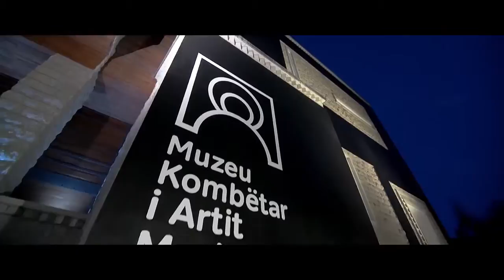Muzeu i Artit Mesjetar, qasje e re në trashëgimi. Rilindja e një thesari